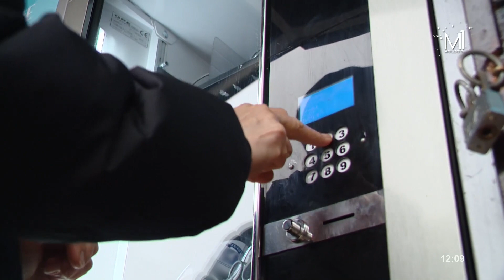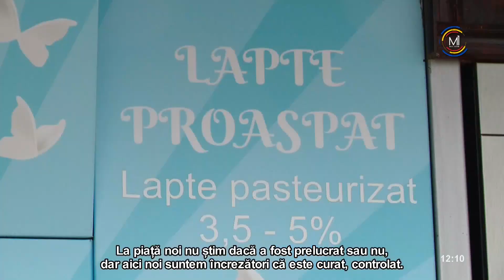„Pământ și Oameni” din 25 februarie 2024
00:01 - Temele Ediției:

01:59 - Gheorghe Ionaș - Record la exportul de struguri, aproape 85 de mii de tone de struguri
09:54 - Tinerii fermieri Nicolae și Cristina Spoială: Lapte proaspăt la dozator, introducând bancnota și apăsând pe un buton.
15:38 - Plăcințele în friptură – Rețetă de la gospodinele Maria Mânzat și Claudia Purici

23:46 - Realizatorii emisiunii:
             Redactoare: LIVIA LUPAȘCU
             Editoare-coordonatoare: IRINA CRĂCIUN
             Cameramani: VADIM VOLEANSCHI, IGOR ONIȘCENCO
             Editor-video: AUREL BUSUIOC
             Grafică: Vitalie Cojocaru
             Sonorizare: ION MUNTEANU
             Administratoare: ZINAIDA NACU